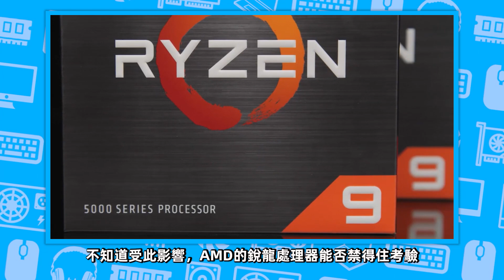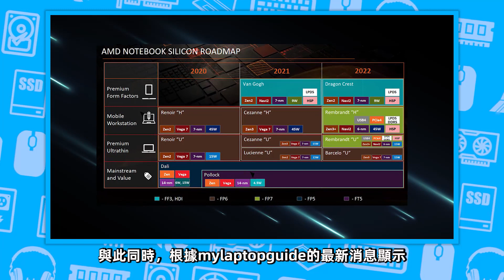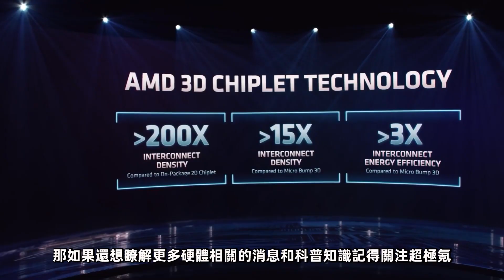AMD CPU因三級緩存過大，被迫用於挖礦！銳龍6000系列APU首次曝光「超極氪」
銳龍6000系列APU，基於Zen3+架構
采用臺積電6nm工藝、集成RDNA2核顯
支持PCIe 4.0、DDR5內存、FP7插座
旗艦款R9 6900HX 8核心12線程設計